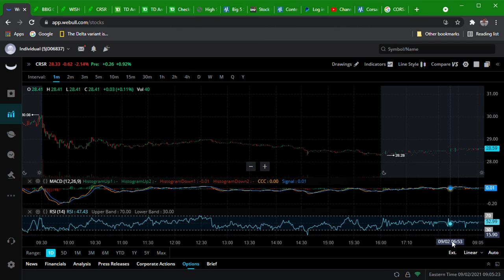A SLEEPER PLAY WITH EVERYTHING GOING FOR IT(EXPLICIT)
Always do your own research before investing in a company! Nothing I say is ever to be misconstrued as financial advice! Be Safe. Be Smart. Invest Intelligently.

Tips are appreciated BUT NEVER REQUIRED!